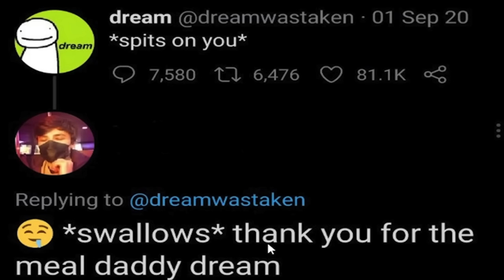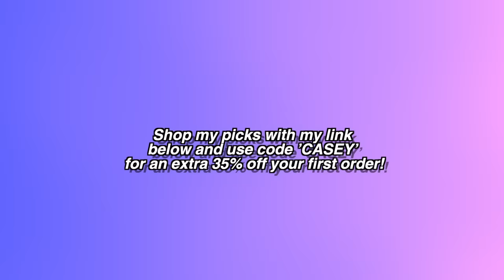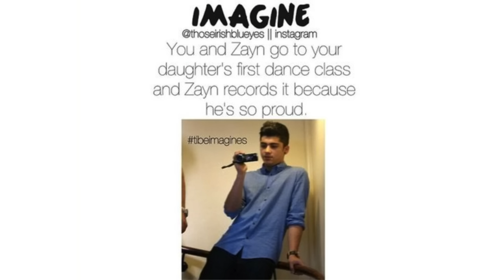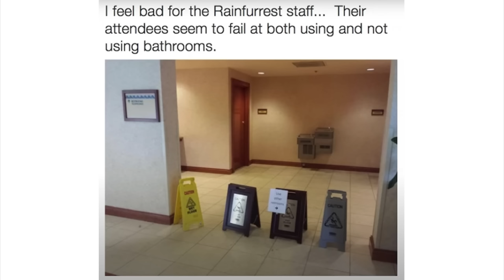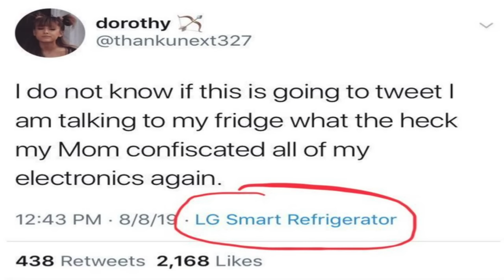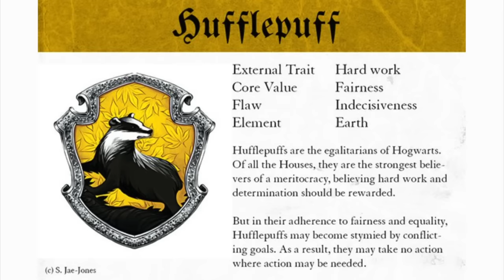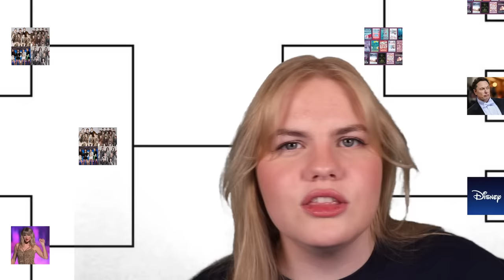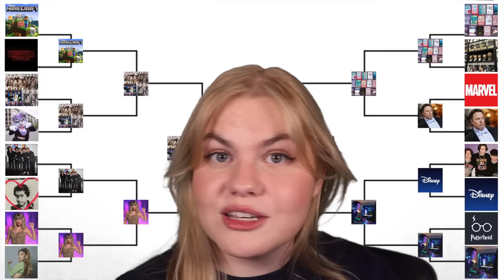Worst Fanbase on the Internet Bracket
order. (Offer expires 3/1/23. Applies to US & Canada customers only.
 See site for full terms).

I've been thinking recently about stans and fanbases on the internet and how over the past few years they've seemed to get more and more flack for being either too intense, too insane, or just generally "the worst" thanks to all of these fanbases growing like crazy with more people joining online communities. Practically every large fanbase at one point has been regarded as "the worst" online whether it’s stans for the dream smp, kpop, stranger things, swifties, furries, arianators, marvel, harries, disney, potterheads or gamers… the list can go on for a WHILE lol. So I thought it could be fun to decide once and for all (at least according to me lol), who the most insane fanbase really is. I looked online to see which communities were seen as insane most often then originally was planning to definitively rank them on a tier list before realizing that if i really want to find the most insane fanbase there can only really be one. So instead we’re using a bracket system where we can pit the fanbases against each other until we have our answer :)

As usual while this might be definitive for me it doesn't have to be definitive for you so if you would have placed people differently let me know in the comments below, honestly love when yall put ur reasoning there it’s really fun to see how different some people’s results are compared to mine and why LOL. Also ik it probably goes without saying but just in case, obviously, this isn’t meant to be taken super seriously, we’re basically looking at the most insane moments from each fanbase but ofc that doesn’t mean that’s all these fanbases consist of, every community has good and bad and sometimes that bad is funny asf so is it really that bad...

ANYWAYYS hope you guys enjoy! if you did feel free to give the video a like and subscribe if you want to help out the channel, you can also turn on the notification bell if you want to be notified every time i upload. Otherwise i’ll see u guys in the comments! :)

Socials~*~*~*